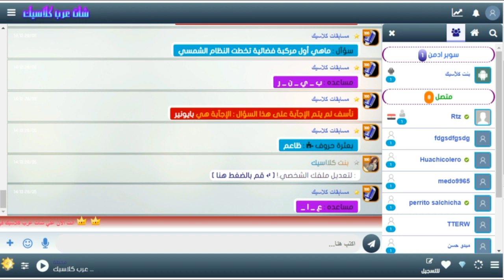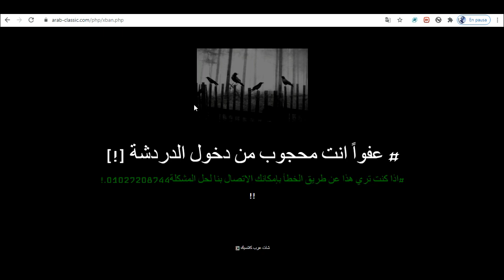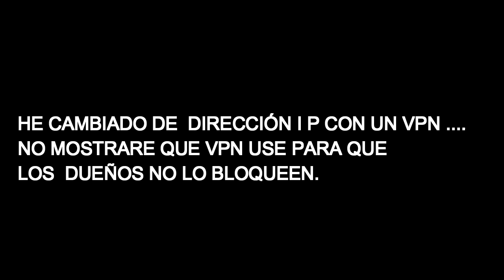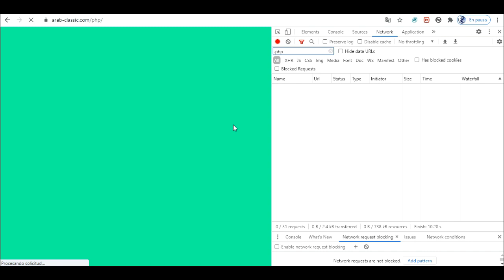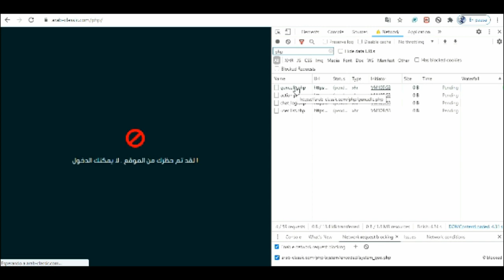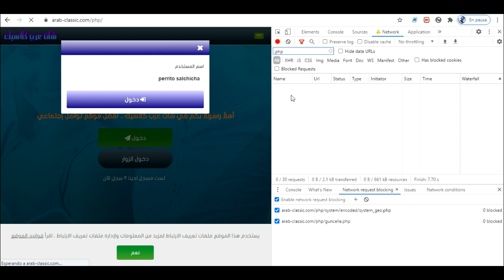COPIA DE UN VIDEO BLOQUEADO EN ALGUNOS PAISES ( BURLANDO ROBOT DE CODY-CHAT)